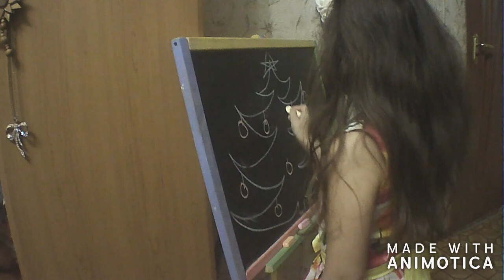Каролина украшает елку. Что за чудо случилось с Каролиной?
ПРОФИЛЬ GOOGLE+